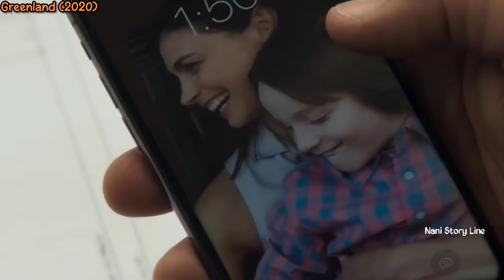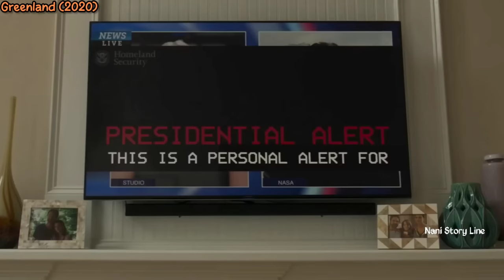తోకచుక్కలు నేలపైన పడి భూమిని Destroy చేసి పడేశాయి|Greenland 2020 Movie explained in Telugu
Greenland is a 2020 American apocalyptic disaster film directed by Ric Roman Waugh and written by Chris Sparling.

IMDb:6.4
Tomato 🍅:78%

Plot:A near-earth passing of a recently discovered interstellar comet named "Clarke" is expected to occur. Structural engineer John Garrity lives in Atlanta, Georgia USA with his estranged wife, Allison, and their diabetic son, Nathan. John plans to watch the televised expected impact of a fragment of the comet in the Altantic Ocean near Bermuda along with his family and neighbors. John receives an automated Department of Homeland Security (DHS) message saying that he and his family have been selected for emergency sheltering just after a comet fragment is seen entering the atmosphere on live television.

Cast:"Gerard Butler as John Garrity
Morena Baccarin as Allison Garrity
Roger Dale Floyd as Nathan Garrity
David Denman as Ralph Vento
Hope Davis as Judy Vento
Andrew Bachelor as Colin
Merrin Dungey as Major Breen
Holt McCallany as Twin Otter pilot
Scott Glenn as Clayton, Allison's father"